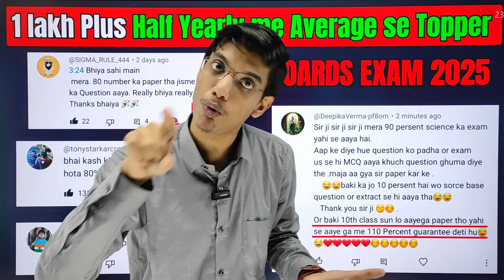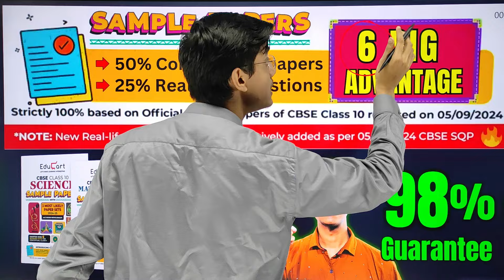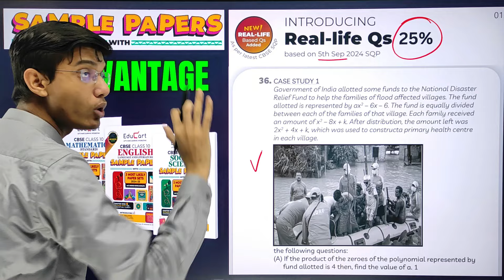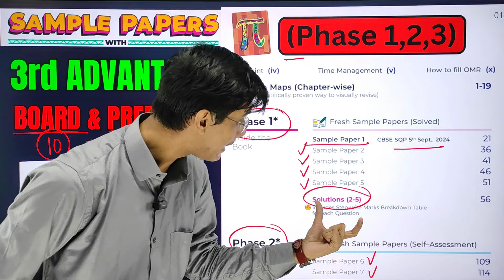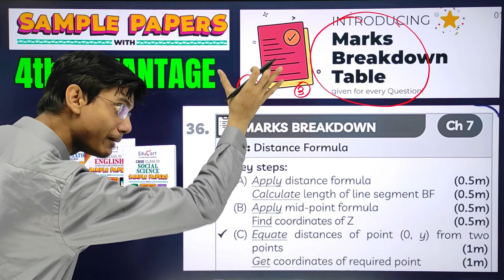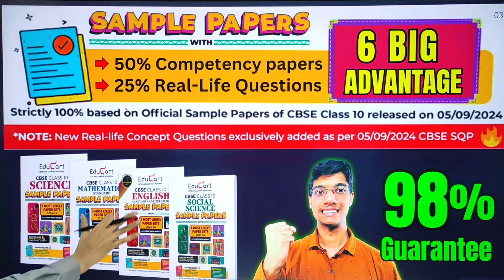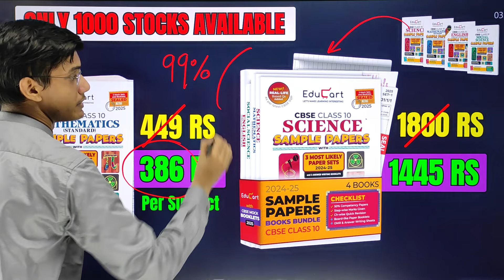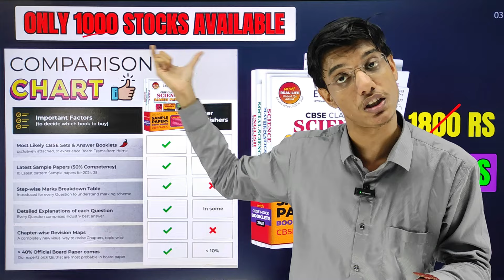Boards 2025 ka 100% Paper Yaha Se Ayega Class 10🔥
Class 10 Board Exam KHATAM in 1 Video🔥

Class 10 Educart Sample Papers 👇 (Order Fast)

Topics Covered :
class 10 social science sample paper solution
Class 10 english sample paper solution
sample paper solution class 10
class 10 maths sample paper 2024-25 solution
class 10 cbse sample paper 2024-25
class 10
sample paper
cbse class 10 sample paper 2024-25
class 10 half yearly exams